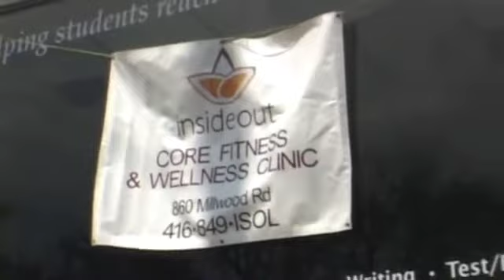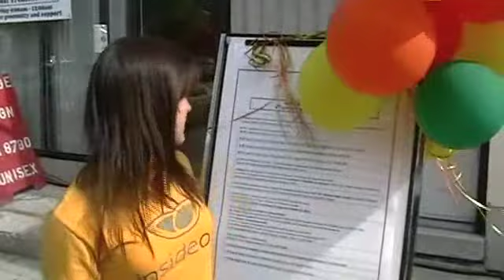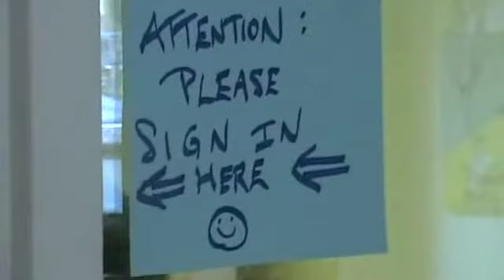Raw Footage Spring Into Action 2009!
Annual Spring Walk, Run & Cycle Event for Charity!
Is annually the first outdoor event in midtown for Spring Season